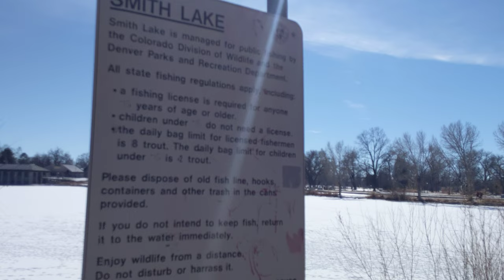Denver Colorado Washington Park Walk - Smith Lake - Boathouse - No Talking, City Sounds - 4K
This is a short walk through Washington Park (Wash Park) in Denver Colorado.

Camera - Google Pixel 3 XL
Microphone - Movo VXR10
Hohem Gimbal Mobile+